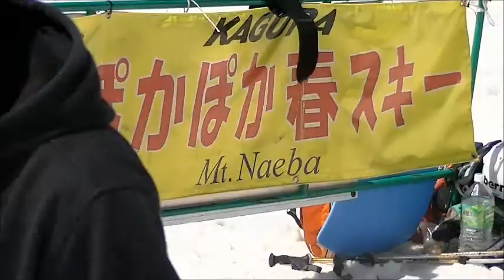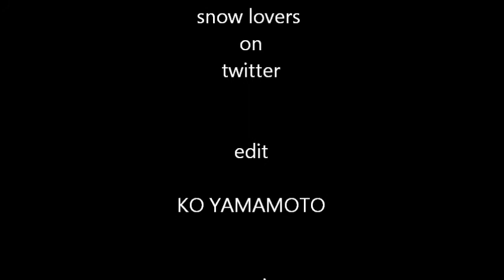20130518kagura offmeeting ボーカルver